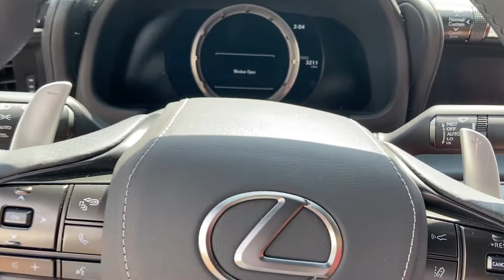What's It Like to Drive the 2021 Lexus LC500 Convertible?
I had a blast with this droptop @lexus and I feel like more people should appreciate this car!  Enjoy.